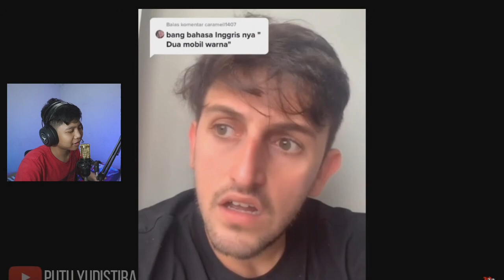REACTION VIDEO KOCAK TANYA JAWAB BERSAMA BULE !! MONCONG LELE !!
HALO.

SORRY GUA APLOT LAGI ADA KESALAHAN TEKNIS, JADI CUMAN MAU NGASITAU KALO GUA BAKAL REACT VIDEO
KOCAK BERSAMA BULE MONCONG LELE, YA POKOKNYA SIMAK TERUS VIDEO GUA SAMPAI ABIS

Edit:Kinemaster
Record:OBS Studio